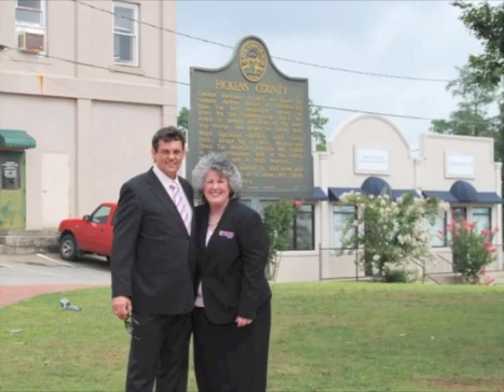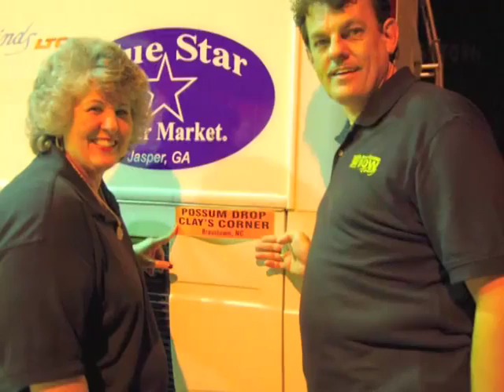Making Memories - Loretta Lynn Music - A Visit with Cissie Lynn